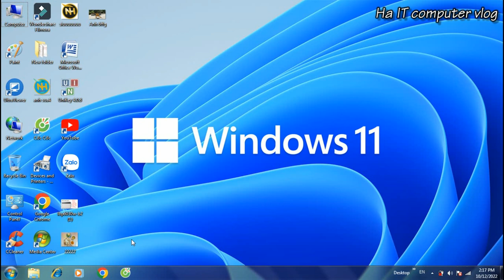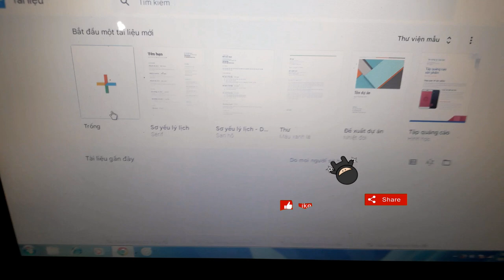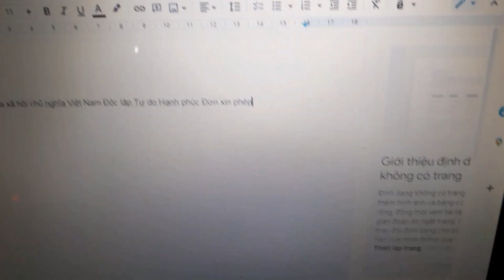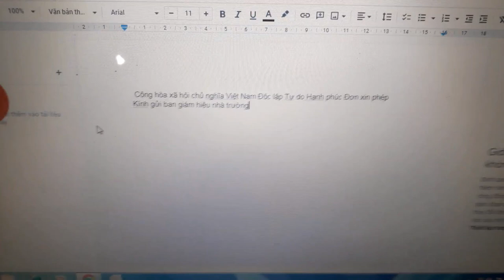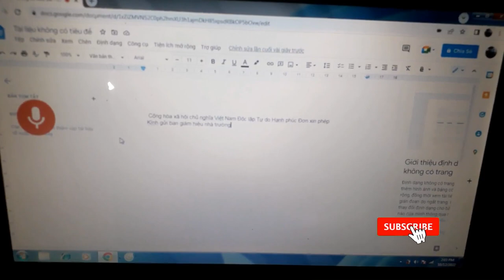Mẹo đánh văn bản bằng giọng nói cực kì nhanh trên máy tính, k cần gõ bàn phím rât đễ dàng/full p2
- Video mô tảo cách hd gõ văn bản nhanh đơn giản k dùng bàn phím cho chị em vp bằng lệnh docs.google. com
-Kênh chuyên chia sẻ kinh nghiệm về lĩnh vực công nghệ IT & sữa chữa máy tính, máy in, NẠP MỰC IN LẮP Camera. và khám phá địa điểm du lịch...
Chi tiết xin L.h Cữa hàng COMPUTER THIÊN HÀ  477 NGUYỄN VĂN TRỖI, TP TDM- BD...